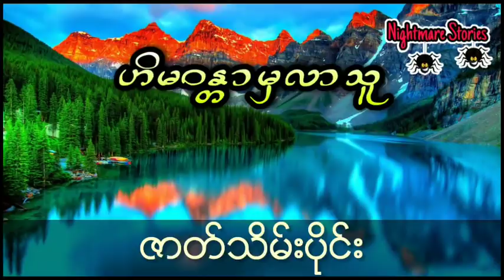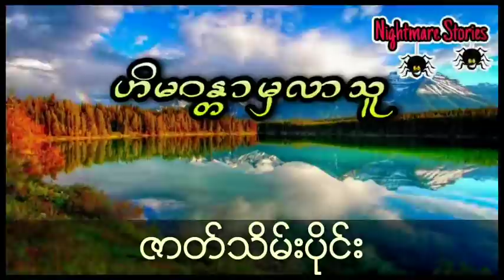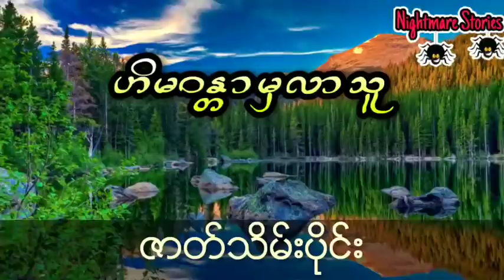ရသေ့ကြီးနှင့်ပေးထားတဲ့ကတိကိုမတည်လို့ ပျက်စီးသွားရတဲ့ရွာကြီး (ဇာတ်သိမ်းပိုင်း)